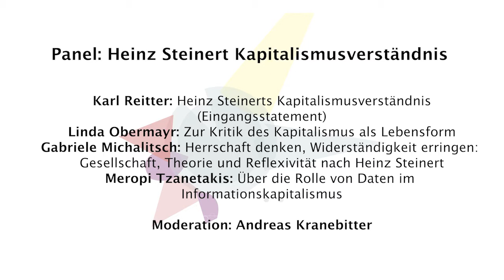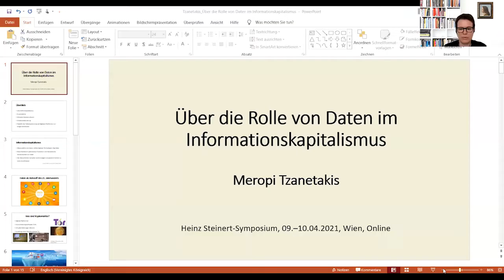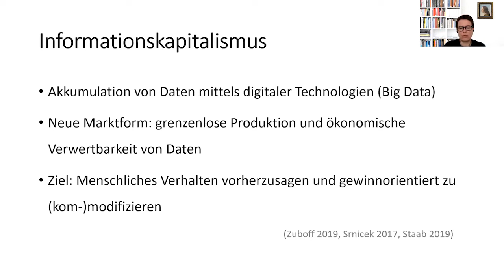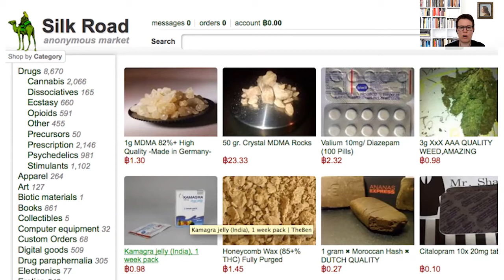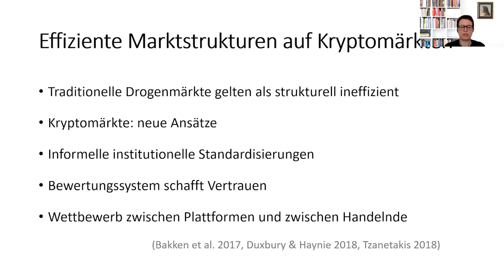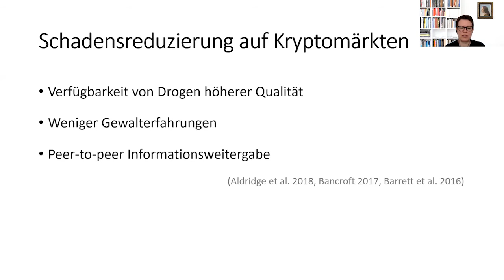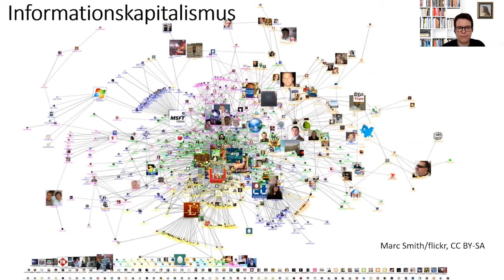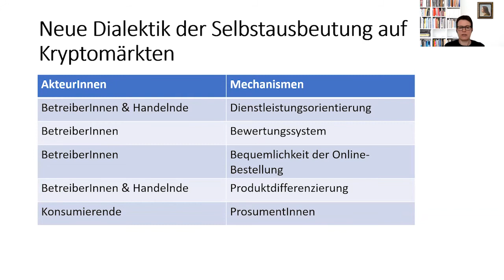Heinz-Steinert-Symposium 2021 (Panel 1: Kapitalismus)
Heinz-Steinert-Symposium (9.-10. April 2021)
Panel 1: Heinz Steinerts Kapitalismusverständnis

Kapitalismus ist für Heinz Steinert durch mehrere, sich verstärkende Herrschaftsverhältnisse gekennzeichnet. Zur eigentlichen Kapitalakkumulation, also der Herrschaft der Kapitaleigner über die Lohnabhängigen, tritt ergänzend das Patriarchat und die Bürokratie. Der eigentliche Kapitalsektor ruht dabei auf nicht-kapitalistischen Ökonomien wie der Hausarbeit, der Subsistenzwirtschaft und der Eigenarbeit auf. Historisch lassen sich unterschiedliche Kapitalstrategien, die wiederum mit spezifischer Arbeitsmoral sowie kulturindustriell verstärkten Erwartungshaltungen sowie Anforderungen und Zumutungen verbunden sind, unterscheiden. Da diese Phasen die soziale Existenzweise allumfassend bestimmten, spricht Steinert vom Kapitalismus auch von Produktionsweisen im Plural. Signifikant dafür sind die fordistische und neoliberale Produktionsweise, die als unterschiedliche Lebensweisen zu verstehen sind. Diese Transformation der (Alltags-)Kultur, Moral und Lebensweise lässt die konstitutiven Merkmale des Kapitalismus intakt, ja verstärkt diese. In diesem Panel stehen diese Bestimmungen und Analysen zur Diskussion, insbesondere die Position, dass Patriarchat und Bürokratie keineswegs atavistische Herrschaftsformen darstellen, die in Widerspruch zu einem „reinen“ Geld – Ware – mehr Geld‘ Kapitalismus, nach Steinert zweifellos ein Fehlbegriff, stehen würden.

Wie stimmig ist das von Steinert verwendete Konzept des „Klassenkampfs von oben“?

Hat sich die scharfe Kritik von Steinert am Begriff der „Wissensgesellschaft“, als vorgeblich neue Phase des Kapitalismus bestätigt?

Panel:

Karl Reitter: Heinz Steinerts Kapitalismusverständnis (Eingangsstatement)
Linda Obermayr: Zur Kritik des Kapitalismus als Lebensform
Gabriele Michalitsch: Herrschaft denken, Widerständigkeit erringen: Gesellschaft, Theorie und Reflexivität nach Heinz Steinert
Meropi Tzanetakis: Über die Rolle von Daten im Informationskapitalismus

Moderation: Andreas Kranebitter